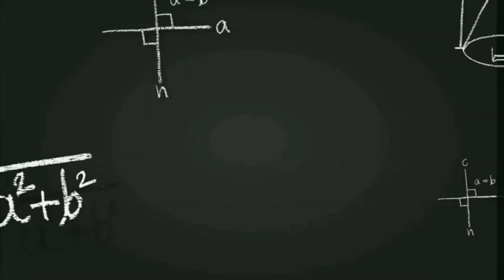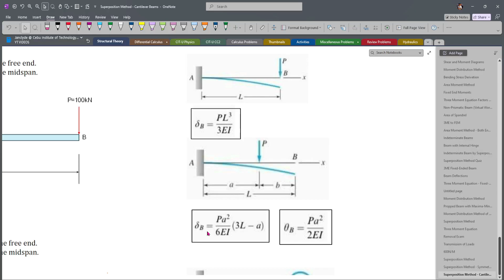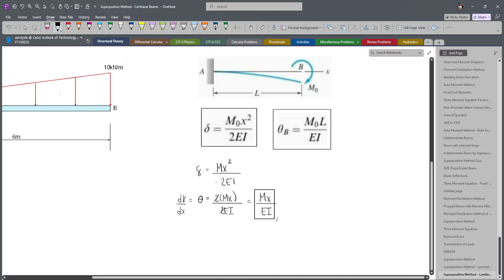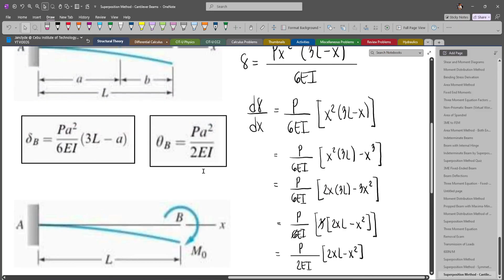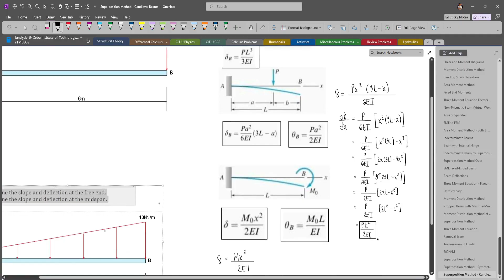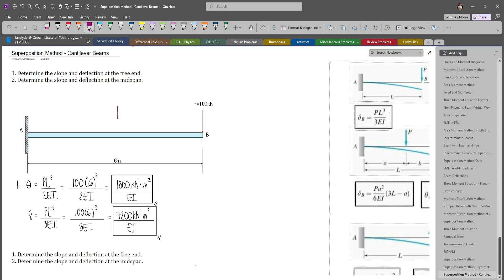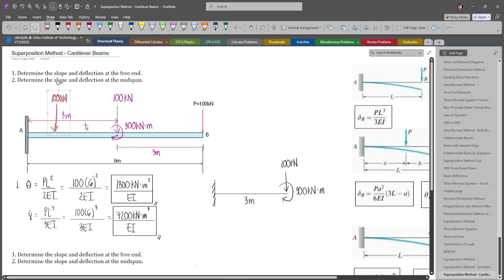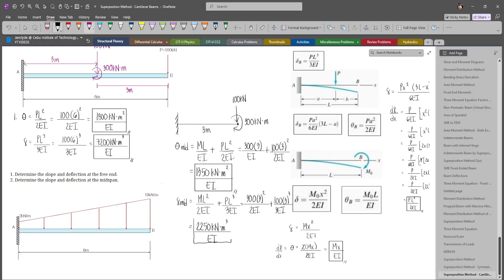Structural Theory | Superposition Method for ANY Cantilever Beam Problem